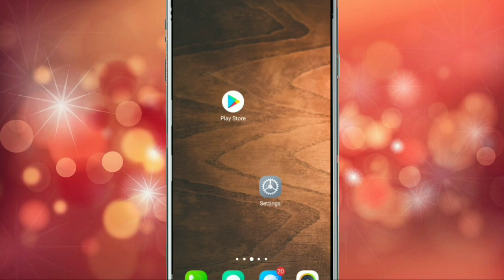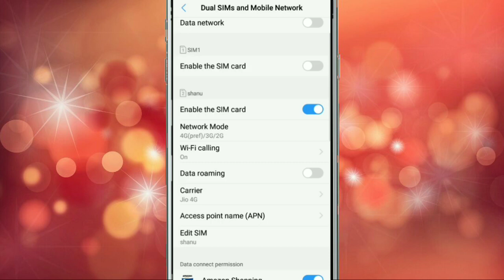Vivo | Disable The Sim Card | in Y91i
Sim Ko kaise band kare